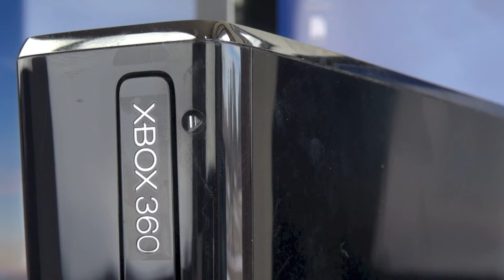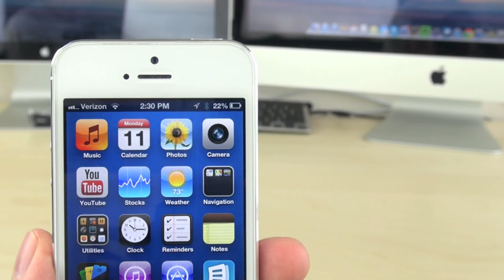Top 5 Tech I Use Daily (2013)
These are the top in tech that I use daily!